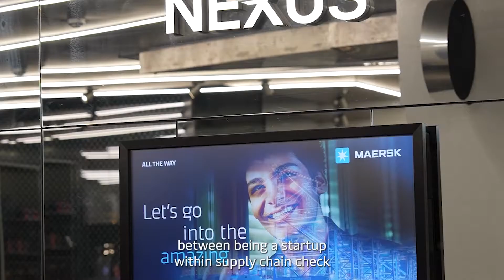Why is Maersk at TechBBQ?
What is Maersk doing at TechBBQ?

“First to learn and to bridge the gap between being a startup within supply chain, and then collaborate work through commercial operational partnerships with big corporates such as Maersk.”

Jannik Pedersen, Head of Strategic Insights in Maersk Growth, are explaining how Maersk Growth is connecting to start ups at TechBBQ.